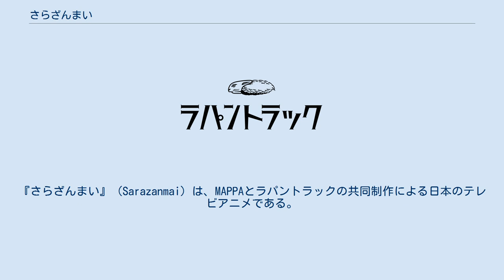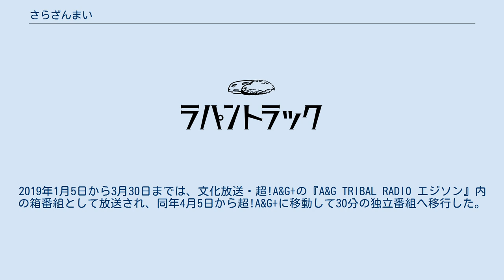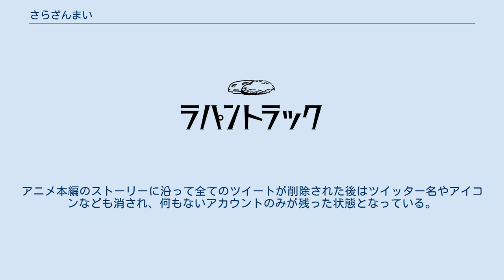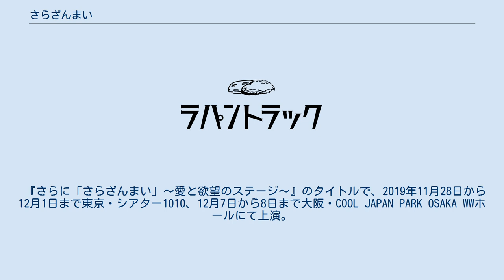さらざんまい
『さらざんまい』（Sarazanmai）は、MAPPAとラパントラックの共同制作による日本のテレビアニメである。
2019年4月から6月までフジテレビ『ノイタミナ』枠にて放送された。
 『少女革命ウテナ』『輪るピングドラム』『ユリ熊嵐』を手掛けた幾原邦彦によるオリジナルアニメ作品。
 2018年3月6日に公式ホームページ開設、Twitter公式アカウントとInstagram公式アカウントの作成、第一弾ティザーPVが公開され、2019年の放送開始を発表。
翌日、翌々日にニコニコ生放送内で放送された『少女革命ウテナ』の一挙放送後に第二弾、第三弾のティザーPVが公開された。
 2018年5月17日、キャラクター原案にイラストレーターのミギーの決定、また、斎藤岬によるスピンオフコミカライズ『レオとマブ 〜ふたりはさらざんまい〜』を奇数月は幻冬舎の漫画雑誌「ルチル」に、偶数月はWebコミック「ルチルSWEET」へ掲載されることが発表された。
 2018年10月5日より5週に亘って、『ノイタミナ』枠で放送されている『BANANA FISH』のCMとして、1人ずつメインキャラクターに焦点を当てた「つながるPV」が放送された。
この映像作成にはモーションデザインアーティストの田島太雄が携わっており、アニメーションで描かれたキャラクター、デザイナー越阪部ワタルによるピクトグラム、実写で撮影された浅草の街並、それらが融合した独特の映像で表現されている。
 2018年11月11日、池袋で行われた『アニメイトガールズフェスティバル2018(AGF2018)』の噴水広場ステージにて『さらざんまいスペシャルステージ』を実施。
幾原監督、ケッピ役の諏訪部順一、MCとしてニッポン放送アナウンサーの吉田尚記が登壇し、作品の内容や制作現場の裏話などを語るトークショーを行った。
 2019年5月17日より、スピンオフコミカライズ『レオとマブ 〜ふたりはさらざんまい〜』とは別に、コミカライズが連載。
アニメ本編とほぼ同内容のコミカライズ作品。
キャラクター原案を担当したミギーによる作画でWebマンガ掲載サイト『comicブースト』より配信される。
 作品のテーマは「つながり」、キャッチコピーは「つながっても、見失っても。手放すな、欲望は君の命だ。」で、PV中でも度々使われている。
 舞台は東京・浅草。
中学2年生の矢逆一稀、久慈悠、陣内燕太の3人はある日、突如現れた謎のカッパ型生命体“ケッピ”に出会うが、カエルと間違えた事で怒りを買い、強引に尻子玉を奪われてカッパに変身させられてしまう。
「元の姿に戻りたければ“ある方法”でつながり、ゾンビの尻子玉を持ってこい」と言われ、3人はゾンビの尻子玉を探す。
 『アニメ「さらざんまい」ラジオ番組 ぷれざんまい』と題して超!A&G+にて配信している。
2019年1月5日から3月30日までは、文化放送・超!A&G+の『A&G TRIBAL RADIO エジソン』内の箱番組として放送され、同年4月5日から超!A&G+に移動して30分の独立番組へ移行した。
パーソナリティはケッピ役の諏訪部順一と監督の幾原邦彦が務める。
 『玲央と真武 ゆるふわ勤務日誌』としてアニメ放送前の2018年11月11日から2019年3月31日までの期間限定で、新星玲央と阿久津真武の2人が勤務中の日常をツイートしているという形式で運営されていた公式Twitterアカウント。
前述の通り、当初は2019年3月31日までの期間限定と明記されていたが、6月14日放送の第十皿「つながりたいけど、つながれない」の放送直後にアニメ本編と連動する形で更新され、今まで投稿されていたツイートのログが消えていくという演出が行われた。
アニメ本編のストーリーに沿って全てのツイートが削除された後はツイッター名やアイコンなども消され、何もないアカウントのみが残った状態となっている。
 後に『俺と真武の勤務日誌』として2019年8月9日から12日に開催されたコミックマーケット96のノイタミナショップのブースにて、Twitterのログをまとめた本も出版された。
 『さらに「さらざんまい」〜愛と欲望のステージ〜』のタイトルで、2019年11月28日から12月1日まで東京・シアター1010、12月7日から8日ま...